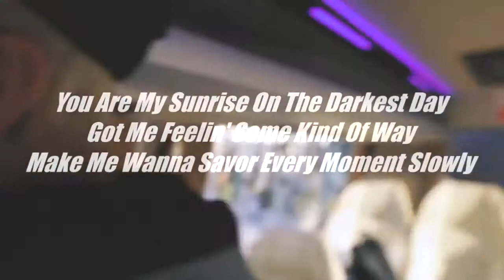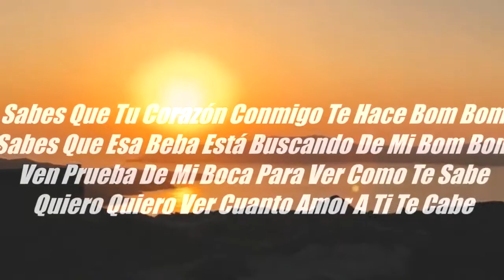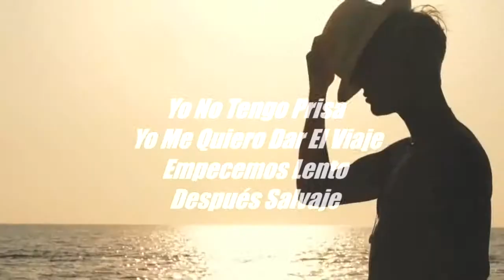Justin Bieber Despacito Official Lyric Video ft Luis Fonsi Daddy Yankee